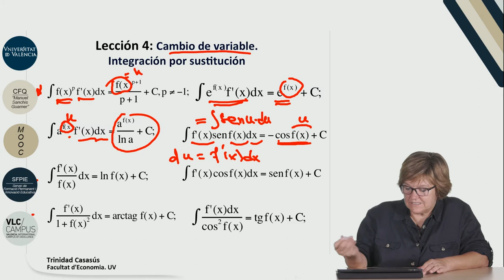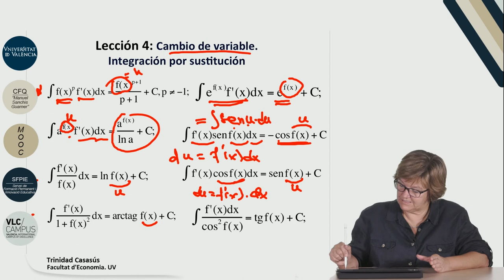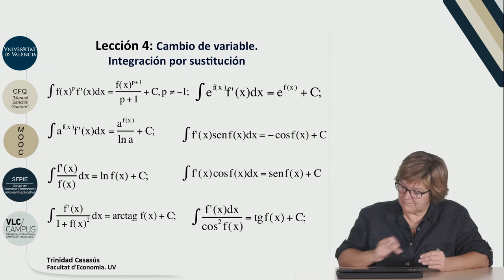8.4. Cambio de variable. Integración por sustitución.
Data: 2017
Resum: En este vídeo se introduce como realizar integrales indefinidas aplicando un cambio de variable. Se resuelven algunos ejemplos.